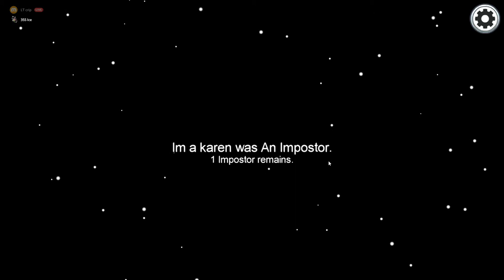playing with tom smith